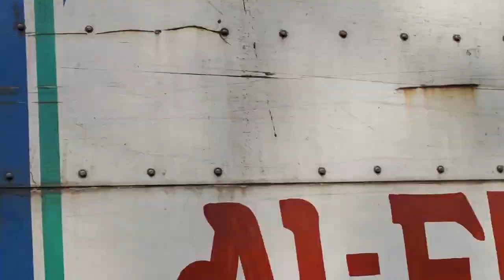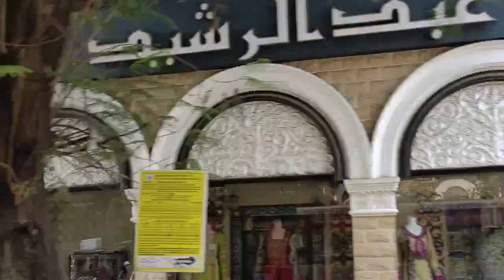A day at Gateway of India | Taj Hotel Mumbai | Elephanta Cave Part-1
The Gateway of India is an arch-monument built in the early 20th century in the city of Mumbai (Bombay), India. It was erected to commemorate the landing of King-Emperor George V, the first British monarch to visit India, in December 1911 at Strand Road near Wellington Fountain.

Taj Hotels is a chain of luxury hotels and a subsidiary of the Indian Hotels Company Limited,[1] headquartered in Mumbai, India. Incorporated by Jamsetji Tata in 1902 the company is a part of the Tata Group, one of India's largest business conglomerates. The company employed over 20,000 people in the year 2010.

As of 2022, the company operates a total of 90 hotels and hotel-resorts, with 75 across India and 15 in other countries, including Bhutan, Maldives, Nepal, South Africa, Sri Lanka, UAE, UK, USA and Zambia